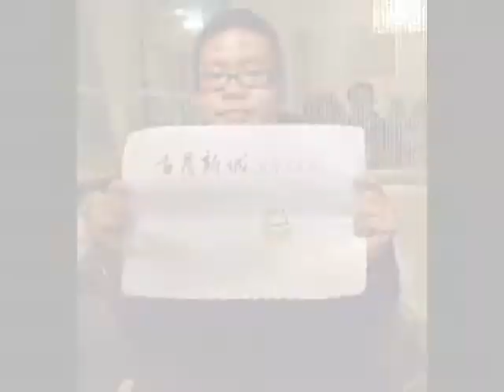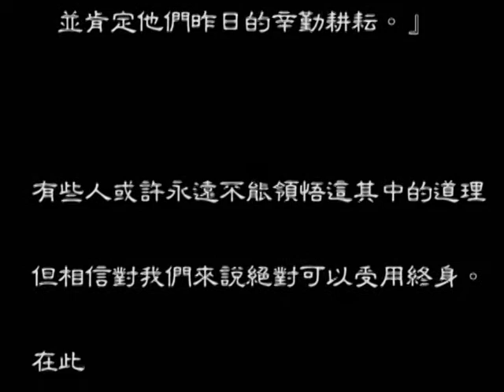Filmuletul de final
Un filmulet facut de studentii din anul I pentru noi cei care am absolvit saptamana trecuta.